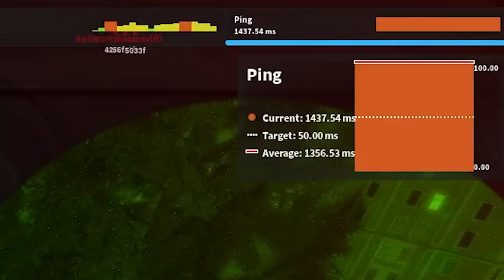What's up with Operation Phoenix?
Okay, this game lags so much.